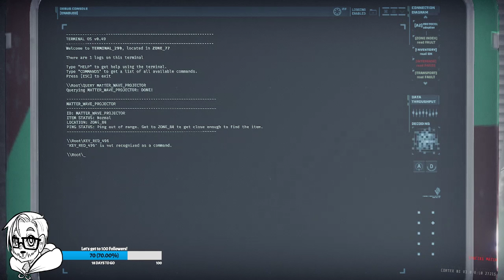Get The Farts Out - With Friends! | GTFO - Part 01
I haven't played any more then what I have here before you.